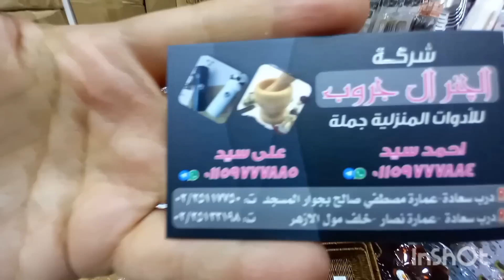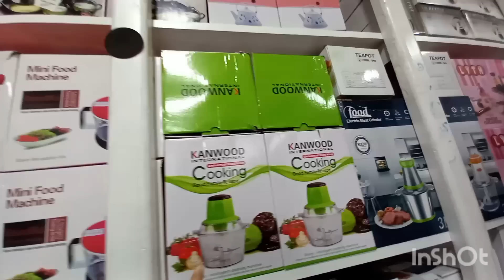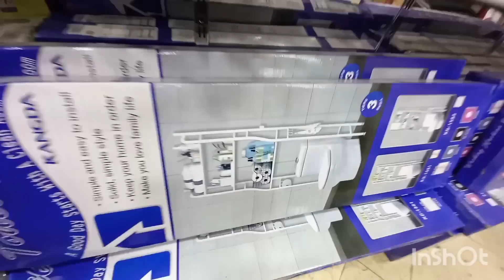اكتشاف😱اكبر مستورد في درب سعاده🙈 للأدوات المنزليه عنده كل التركي اللي في النزهه الجديده بسعر الجمله👌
اكتشاف اكبر مستورد للأدوات المنزليه في درب سعاده عنده كل الجديد التركي اللي في أسواق النزهه الجديده وبأرخص الأسعار
كنز لكل عروسه بتجهز او ست بتجدد فعلا أسعاره هتعجبك جدا سنتر لكل الأدوات المنزليه الحديثه وكل الاختراعات الاونلاين وكل افتكاسات المطبخ التركي وشغل الاون لاين عندهم وبسعر الجمله البيع كان بتراب الفلوس علشان سوق الاحد في الوكاله اتنقل والناس لسه مش عارفه المكان الجديد تم نقل سوق الأحد في الوكاله وجمع كل البياعين في مكان واحد  خلاص مش هتوهي تاني في حواري الوكاله لان كل البياعين في مكان واحد شنط هدوم أدوات مطبخ اجهزه مطاعم وبورسلين وبواقي فنادق حلل استانلس وسرافيس وكمان تحف وانتيكات لعب أطفال شوزات وشنط
حواري الوكاله ناحيه الكورنيش مليانه تحف ولقط واجهزه مطبخ شنط وشوزات أدوات وطواجن طاسات حلل
سوق الأحد في الوكاله مغاره علي بابا بجد كل التزامات ومتطلبات البيت وكمان الشتوي جواكت سويتشرتات بلاطي وكمان دريسات وترنجات وبدل كامله شتوي وصيفي كمان احسن مكان تشتري منه ملابس براندات عالميه برخص التراب هي الوكاله وكمان شنط وشوزات بأرخص الاسعار
الشتوي مغرق الوكاله بتراب الفلوس لو عايزه شتوي براندات يبقي عالوكاله جري هتلاقي بلوزات وبنطلونات فساتين وكمان بالطو ولبس الجامعه كله بالتكت وملابس محجبات
الوكاله أحسن مكان تشتري منه ملابس براندات عالميه برخص التراب فساتين بلوزات جواكت بلاطي أطفالي وحريمي ورجالي وكمان مقاسات كبيره التسوق أسهل مع قناه يوميات ومنوعات نونا هتلاقي كب اللي يخطر علي بالك في الوكاله بأفضل الأسعار
 تصفيات الصيفي في وكاله البلح كلها بالأسعار ومن أرقي البراندات وكمان مقاسات كبيره واسعه ودريسات
بلوزات وبنطلونات
نصايح للشراء من الوكاله
أفضل الأماكن في وكاله البلح
وكاله البلح
سوق وكاله البلح يوم الجمعه
سوق وكاله البلح يوم الأحد
مواعيد وكاله البلح
محلات وكاله البلح
محلات ستاير وكاله البلح
كنوز سوق الخميس مليان كل حاجه من الابره ه للصاروخ